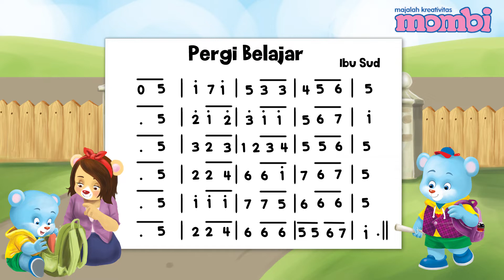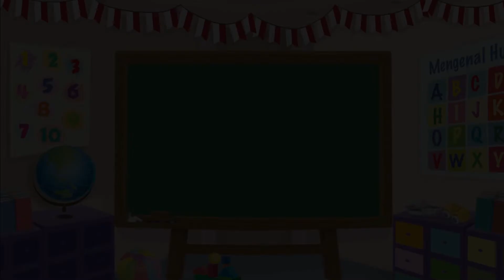Lagu anak anak - Pergi Belajar - Video Musik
Halo Sahabat Mombi! Hari ini kita mainkan lagu berjudul "Pergi Belajar" yuk! Ikuti langkah-langkahnya di video Lagu anak anak - Pergi Belajar - Video Musik

Produser: Lucia Triundari
Assisten Editor: Glent Bonefasio
Video Editor & Videografer: Deborah Indriati S., Akmal Nadhif Predika
Creative Art : Dosma Novalina
Social Media Team: T. Widyantini, Ifrani